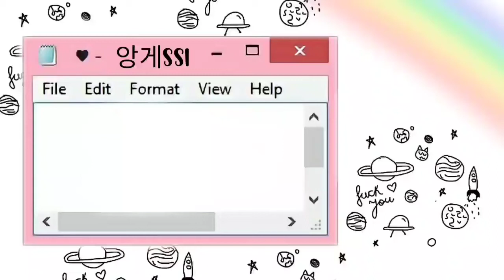a little announcement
Hello, everyone!

앙게ssi is here again!

Yes, I'm back after almost a month.

Sorry for not uploading videos here~ I hope y'all understand and also thank you so much for waiting and for your support ^__^

As you all know, I am a multi fan. And I want to upload more videos not just for TOO, DKB or THE BOYZ (but I'll still upload another videos of them, I promise!)

I would be so happy if you do. You can also comment your requests or suggestions.

Once again, thank you so much! Stay safe! Be healthy and be happy!